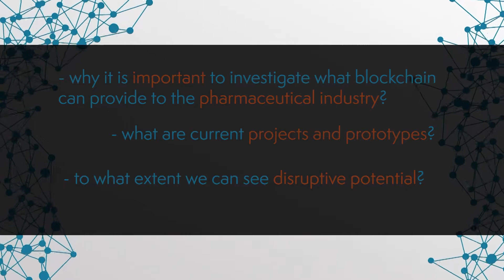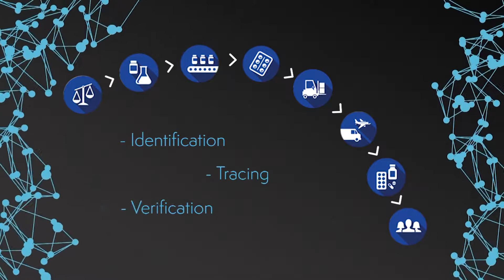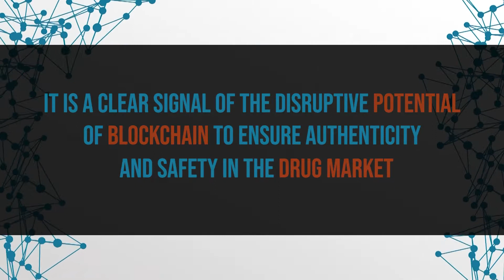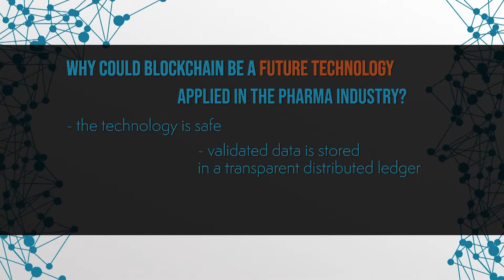Blockchain Pharma: Securing The Pharmaceutical Supply Chain | Blockchain Central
This week on BlockchainCentral: Will blockchain pharmaceutical supply chain solutions be the future? Will blockchain stop fake drugs? This week we find out about blockchain pharma, with companies like Merck and Pfizer turning to the technology to protect the supply chain and verify the authenticity of their products as they reach the end user.